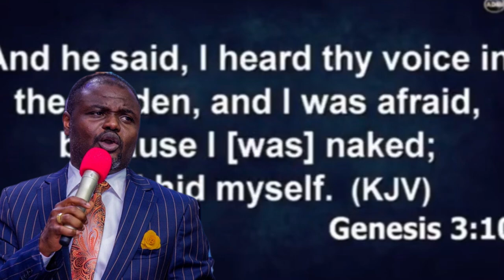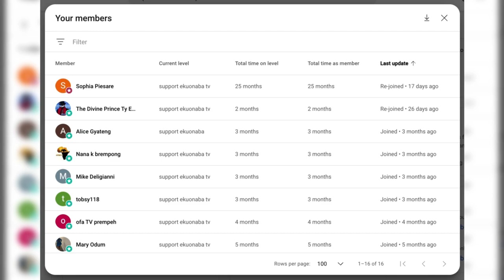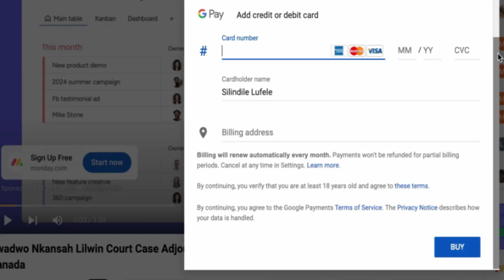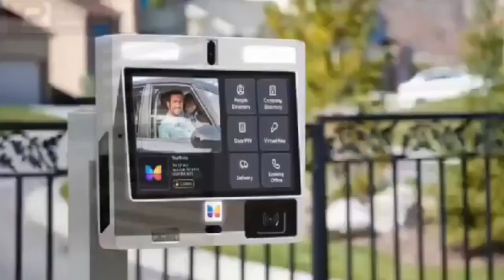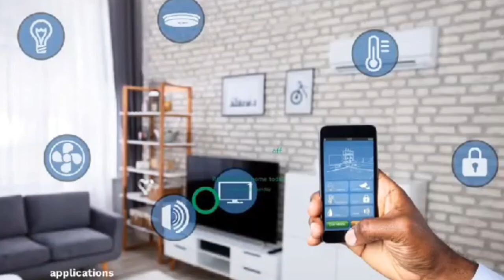confession of sins is Useless as a christian Dr Abel Damina